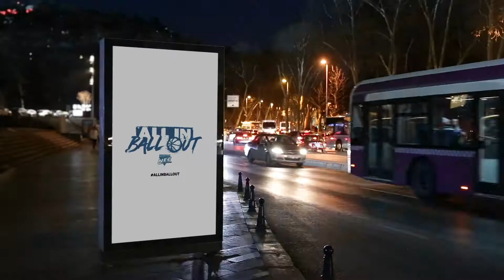NECWBB - LIU's Jeydah Johnson (All In. Ball Out.)